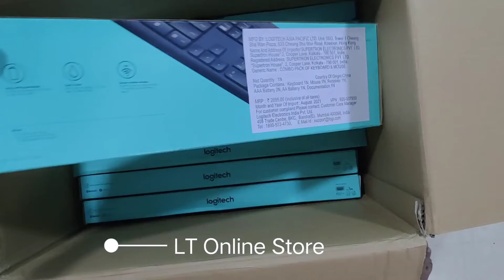Logitech MK235 Wireless Keyboard Mouse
Brand: Logitech
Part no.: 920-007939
Model no.: MK235
Product: New
Connectivity: Wireless
Warranty: 1-year Limited hardware warranty
Volumetric Weight: 1 kg
Windows 7, Windows 8, Windows 10 or later Chrome OSTM Linux kernel 2.6+ USB port
Keyboard Height: 137.5 mm (5.41 in) Width: 435.5 mm (17.15 in) Depth: 20.5 mm (0.81 in) Weight: 475 g (1.05 lb) with 2x AAA battery Weight: 425 g (15.0 oz) without battery
Mouse Height: 97.7 mm (3.85 in) Width: 61.5 mm (2.42 in) Depth: 35.2 mm (1.39 in) Weight: 70.5 g (2.49 oz)
Nano Receiver Height: 18.7 mm (0.74 in) Width: 14.4 mm (0.57 in) Depth: 6.6 mm (0.24 in) Weight: 2.0 g (0.07 oz)
Connection Type: Logitech non-unifying protocol (2.4GHz) with Nano USB receiver Wireless Range: 10 meters / 33 feet Wireless encryption: 128-bit Advanced Encryption Standard (AES) between devices and receiver Software Support: Logitech SetPoint
Product information
Technical Details
Brand Logitech
Colour Grey
Item Weight 689 g
Package Dimensions 52.2 x 33.8 x 4 cm
Batteries: 1 A batteries required.
Item model number MK235
Package Contents
Keyboard
Mouse
Wireless receiver
User Documents
2 AAA batteries for keyboard
1 AA battery for mouse
Warranty Information
1-Year Limited Hardware Warranty